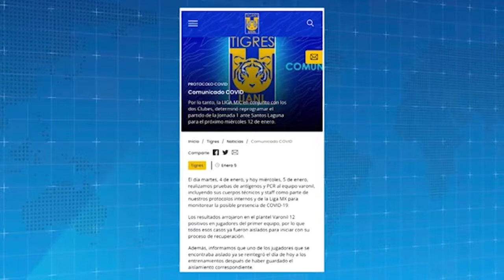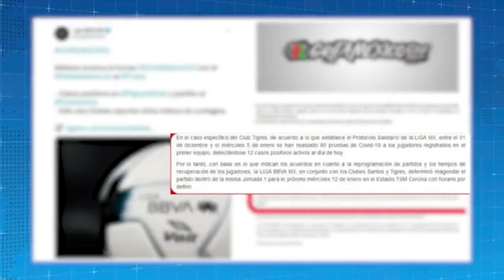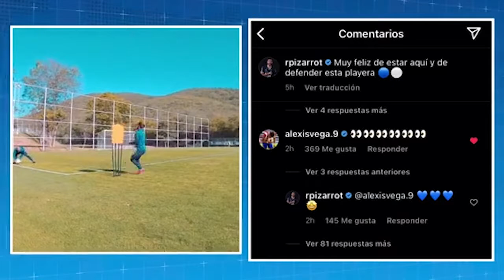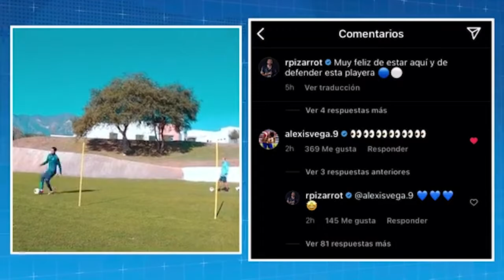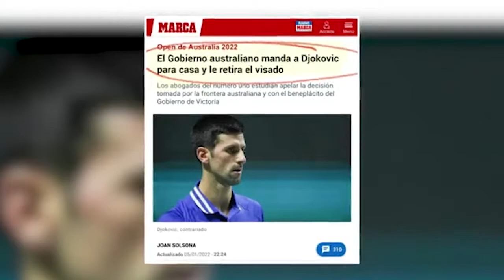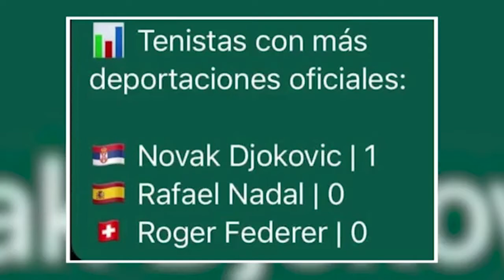Tigres estaría cerca de cerrar fichaje de Nino Mota